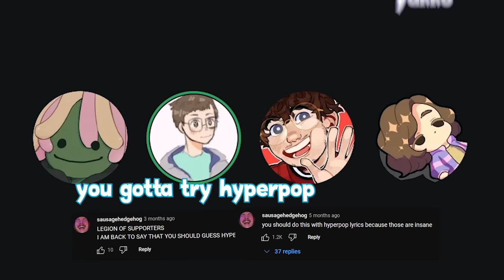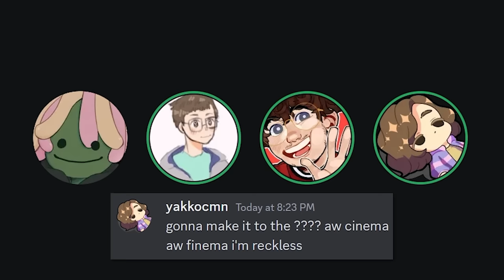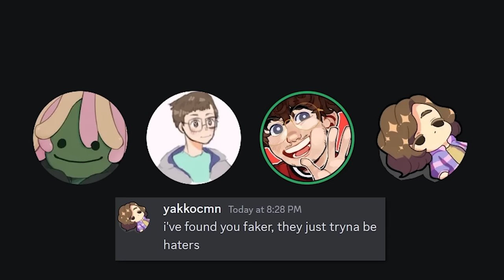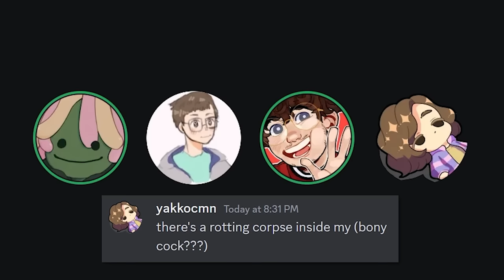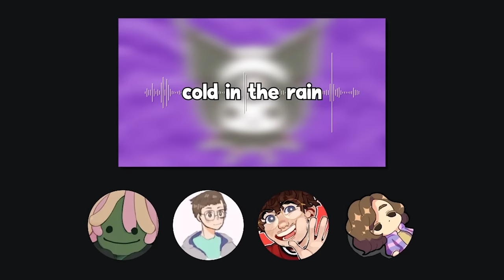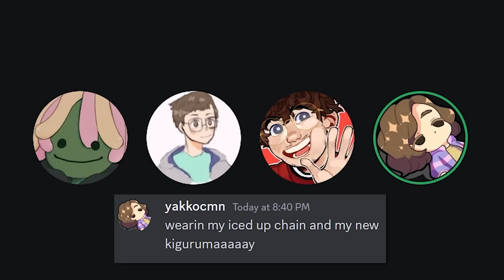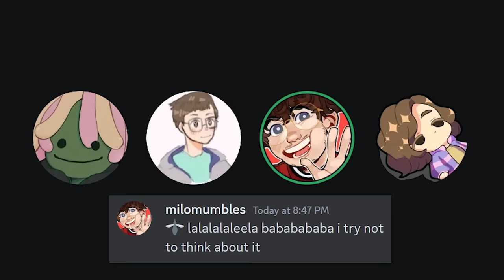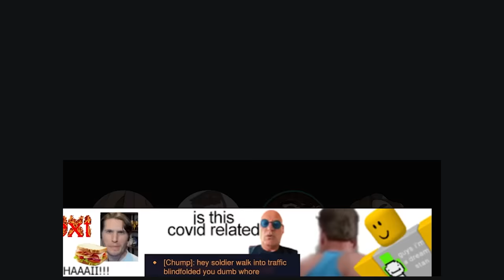we guessed INCOHERENT hyperpop lyrics...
i cannot believe i found something even less comprehensible than mumble rap...

IM BACK AND SO IS HARD TO UNDERSTAND LYRICS! But this time, with a twist. In this guess the lyrics, I have my friends Yakkocmn (Alpharad omega strikers tournament champion), Joko, and Milomumbles guessing the most absurd hyperpop lyrics I could find. Artists like Laura Les of 100 Gecs, Fraxiom, Gupi (who is Tony Hawks child!!!), Alice Longyu Gao, and more! We have lots of funny moments in the discord call and discord funny moments and I'm just writing random stuff for tags. Glad to be back fellas, more regular uploads soon (hopefully)

moby balls.